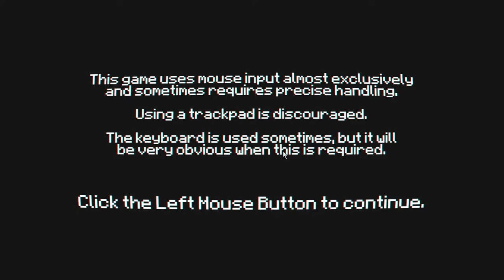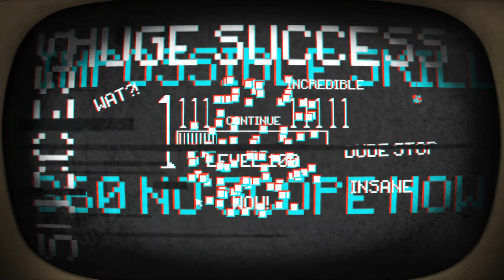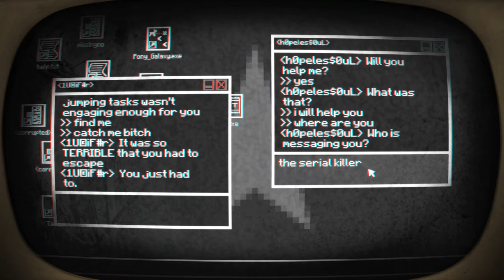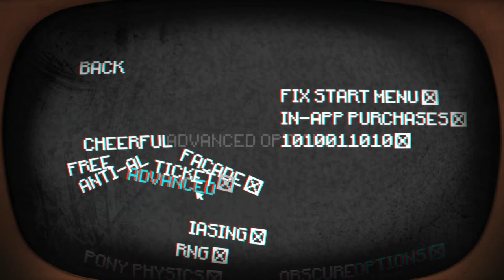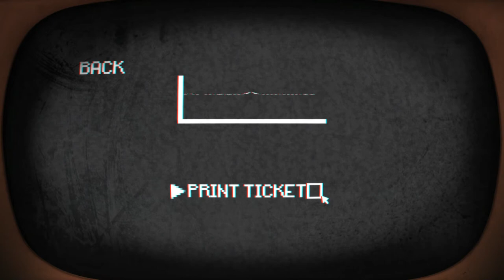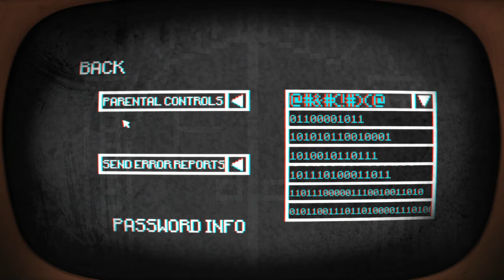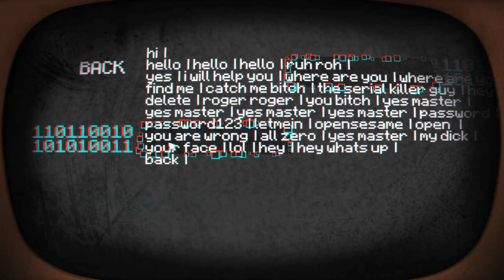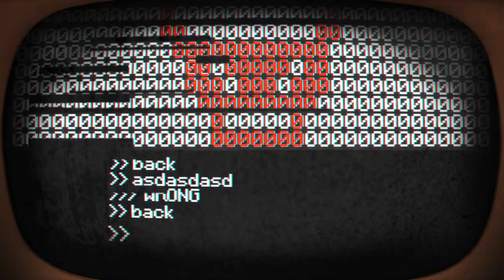Pony Island Gameplay